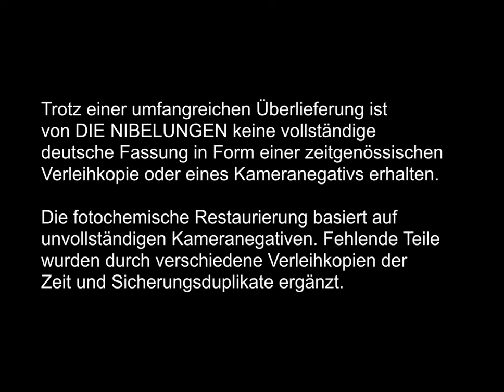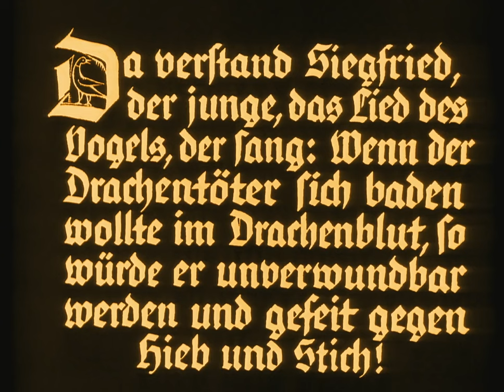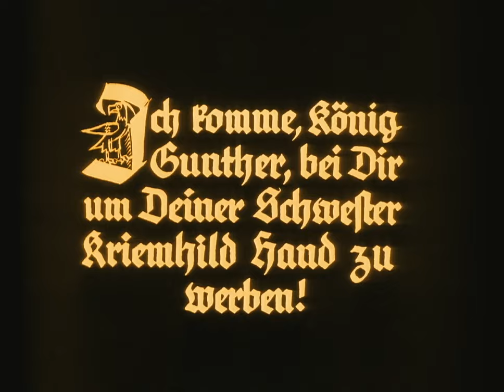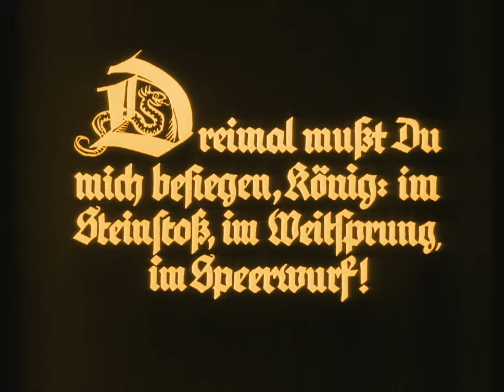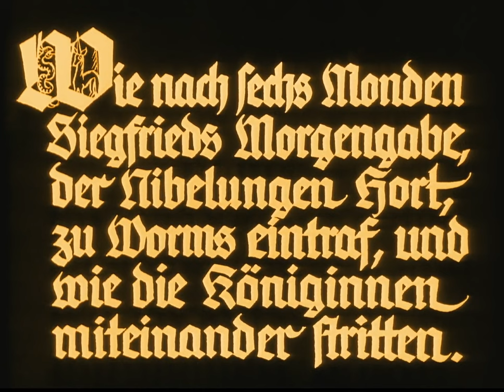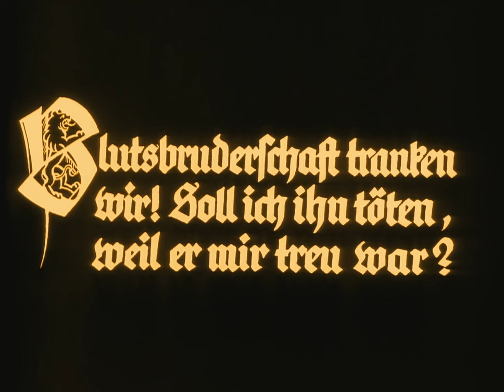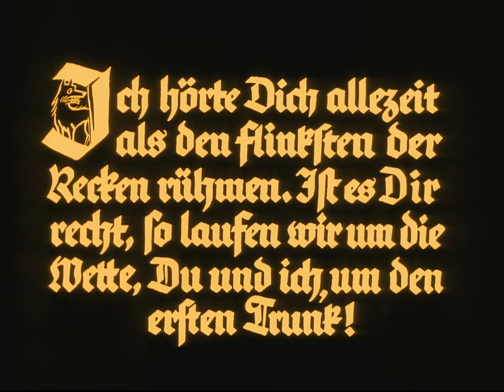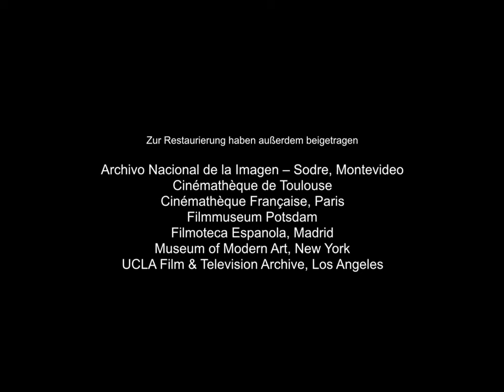Die Nibelungen: Siegfried (1924) 1080p Full German Silent Movie with English Subtitles | Fritz Lang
Die Nibelungen ("The Nibelungs") is a two-part series of silent fantasy films created by Austrian director Fritz Lang in 1924, consisting of Die Nibelungen: Siegfried and Die Nibelungen: Kriemhild's Revenge.

The scenarios for both films were co-written by Lang's then-wife Thea von Harbou, based upon the epic poem Nibelungenlied written around AD 1200. Die Nibelungen received its UK premiere at the Royal Albert Hall in London, where it played for 40 performances between 29 April and 20 June 1924. Siegfried was released in the United States on 23 August 1925, premiering at the Century Theatre in New York City in the short-lived Phonofilm sound-on-film process. Kriemhild's Revenge was released in the U.S. in 1928.